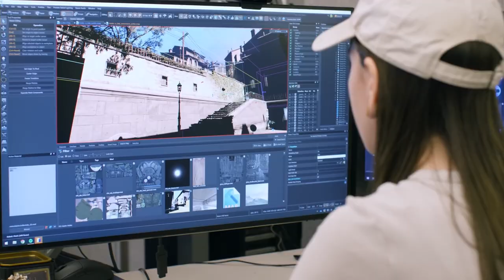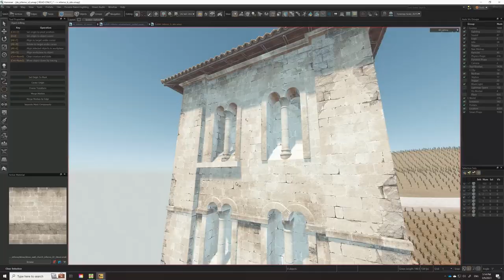Counter-Strike 2: Leveling Up The World Trailer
Cleaner, brighter, better. Maps in Counter-Strike 2 are receiving upgrades and overhauls which leverage all of the new Source 2 tools and rendering features.